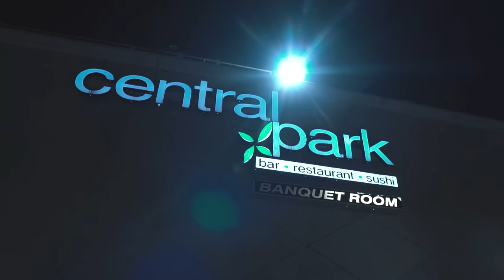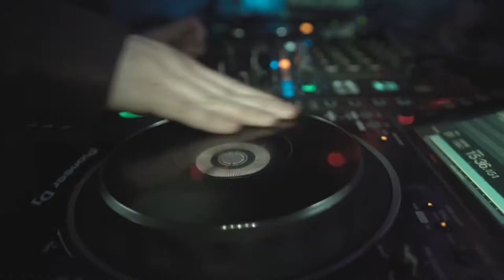Top Golf Edison, NJ 2019 Associate Star Awards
Top Golf Edison, NJ 2019 Associate Star Awards - Employee Staff party